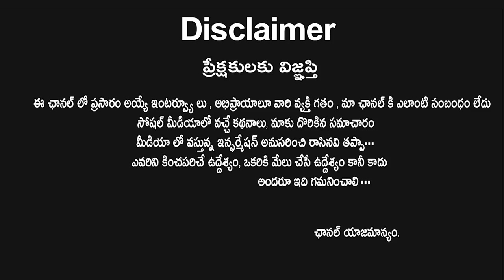Singer Shruthi Ranjani Reveals Sarkaru Vaari Paata Movie Songs and Background Music | Rainbow TV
Singer Shruthi Ranjani Reveals Sarkaru Vaari Paata Movie Songs and Background Music